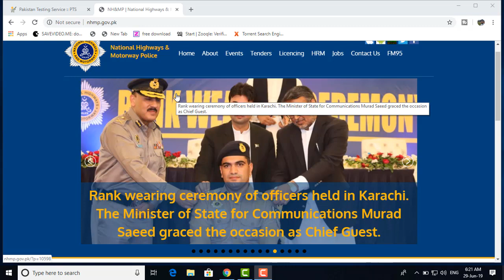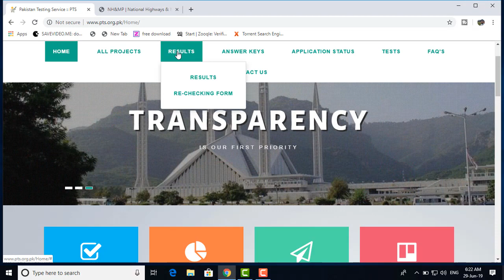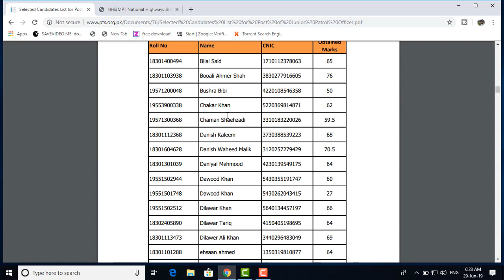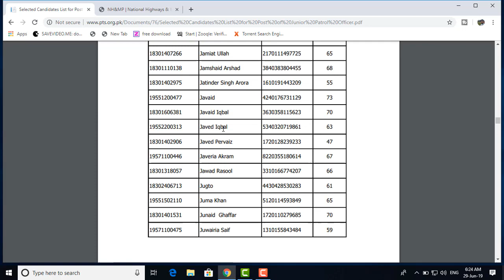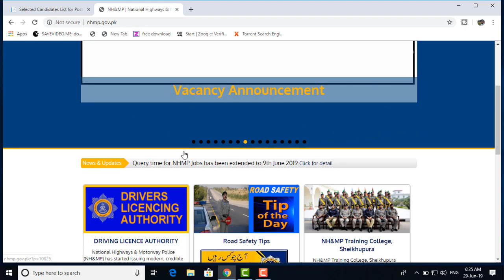JPO Final Selected List Of MP&NHA Police | Motorway Police jobs 2109